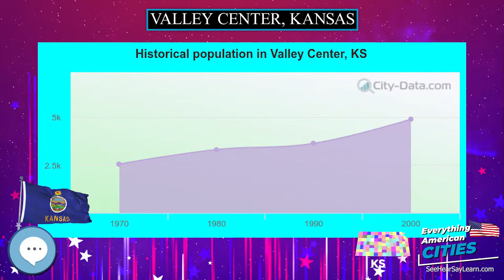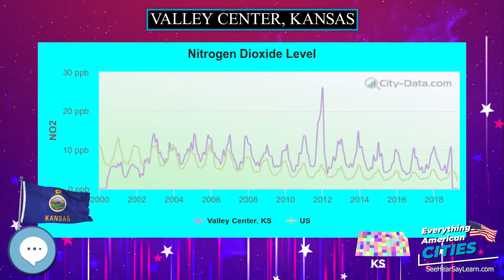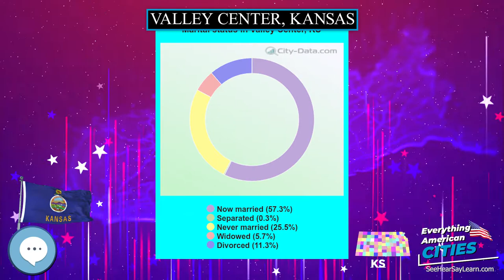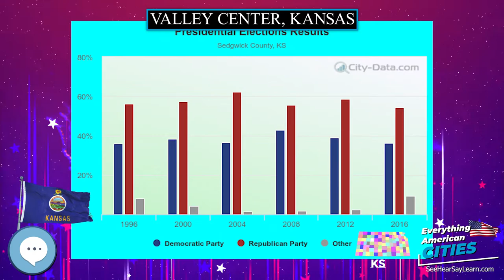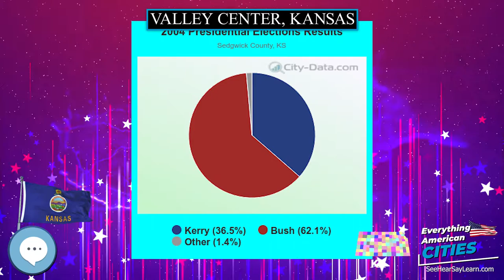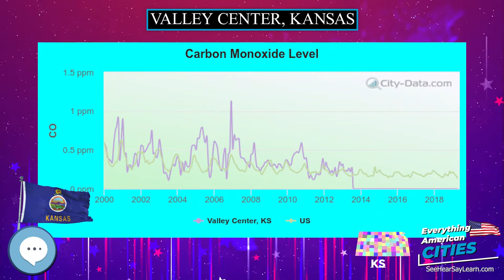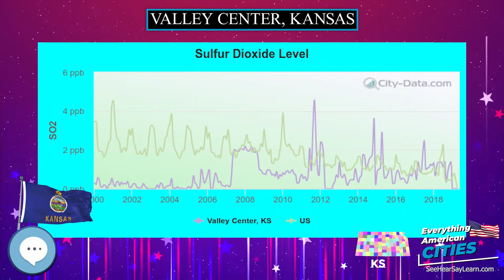Valley Center, Kansas ⭐️🌎 AMERICAN CITIES 🌎⭐️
Valley Center is a city in Sedgwick County, Kansas, United States, and a suburb of Wichita.  As of the 2010 census, the city population was 6,822.

Ghost Towns
Minelab GPZ 7000 Gold Nugget Metal Detector
Trending Audible Books
Link to Amazon.com